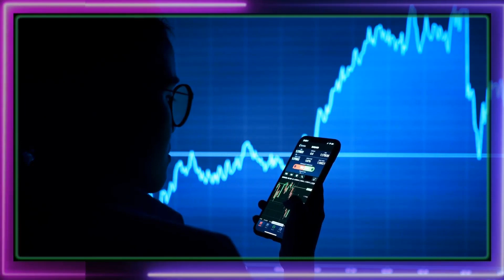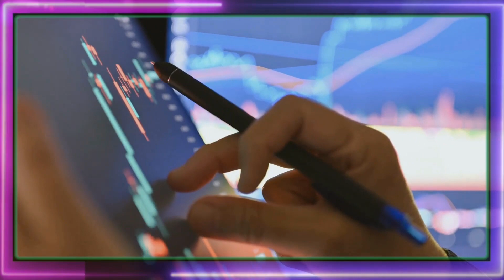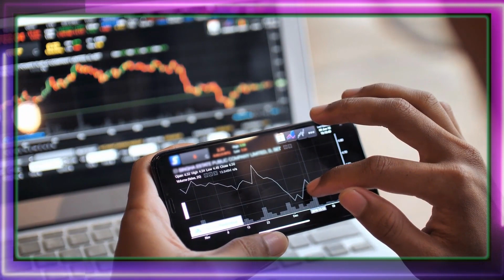MTFE SCAM | Billion Dollar Crypto Scam | Crypto Trading App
Ponzi app MTFE collapses, thousands set to lose everything

Referral benefits fueled the scam's nationwide spread, attracting thousands of rural youth to try their luck with the app.

MTFE, a Dubai-based multilevel marketing or MLM Ponzi model business, has shut down its business by escaping with around $1 billion or around Tk 11,000 crore in the name of investing in cryptocurrency. Cyber ​​analysts believe that about 90 percent of the $1 billion is from Bangladeshi investors.

Download an app, create a virtual account, deposit cryptocurrency, log in daily for an hour to earn a quick 30% monthly return, and invite others for even more lucrative rewards.

This was the lure that enticed many into the MTFE app.

The cyber Ponzi scheme, masquerading as an unregulated international broker, has revealed its true nature after attracting tens of thousands in Bangladesh.

MTFE users, already anxious about their inability to withdraw funds for two weeks, were suddenly confronted with substantial and questionable losses in their virtual trading accounts on Thursday night.

"I had over a thousand dollars in my MTFE virtual account and on Friday it showed my account balance was minus $1,400," said Asadur Rahman, an MTFE user in Dhaka.

The platform used no legal transaction channel, its whereabouts or management team – nothing was known to the people, and still, people were chasing quick returns, said Major Mohammad Shamsuzzoha (Retd), a member of the US Association of Certified Fraud Examiners.

It is a textbook Ponzi scheme – depending on new entrants to benefit previous ones and collapse at some point-- was observed in the case of MTFE too and people should have avoided falling into this trap much earlier, he said.

Links mentioned in the video:

This content is solely intended to provide general information and should not be interpreted as financial, legal, or tax advice. The views expressed in this video are those of the speaker, who is not a qualified financial or investment professional. Please be aware that trading cryptocurrencies carries a significant risk of loss. The speaker does not make any guarantees or predictions about potential outcomes. If you found the information in this video useful, please consider showing your appreciation by liking the video.

⏰Timestamps⏰